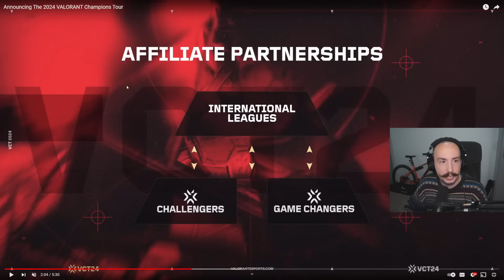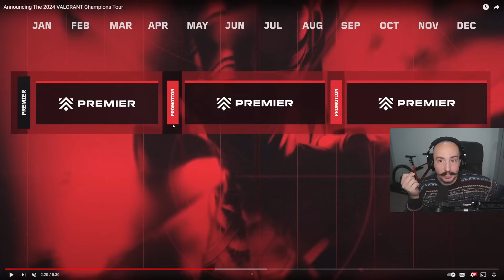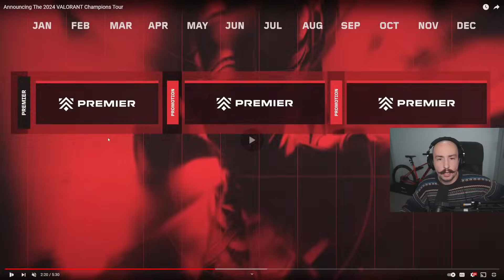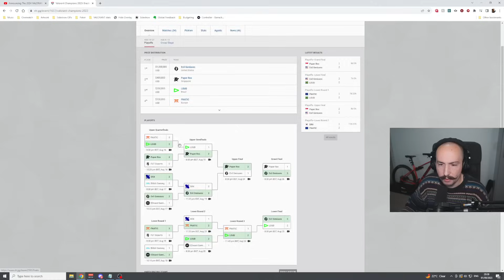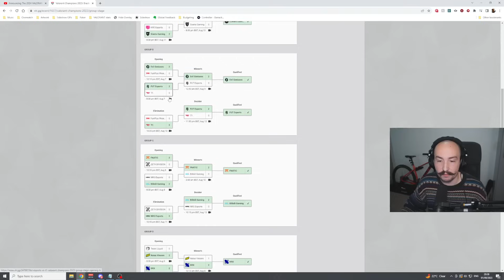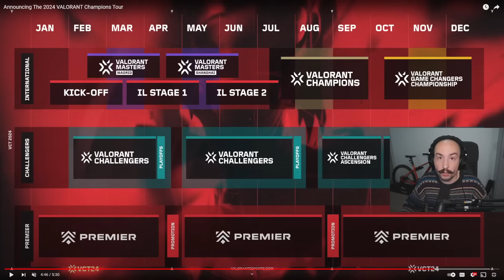Riot announce 2024 VCT schedule. But is it any good?